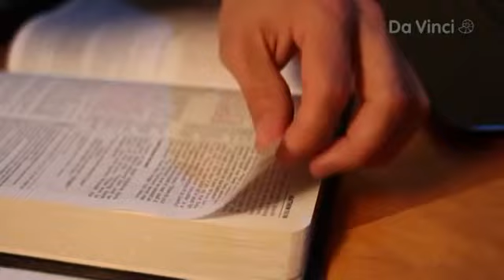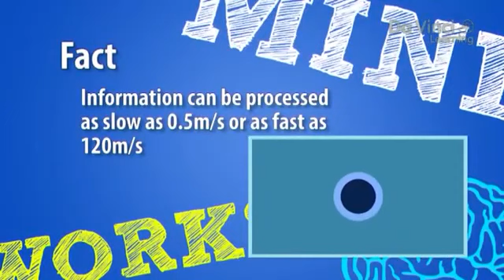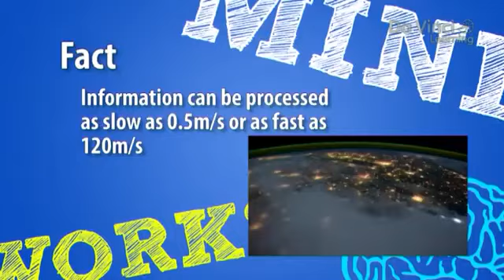DaVinciLearning MEHANICA MOZGA Kak Opisaniya Vliyayut Na Pamyat